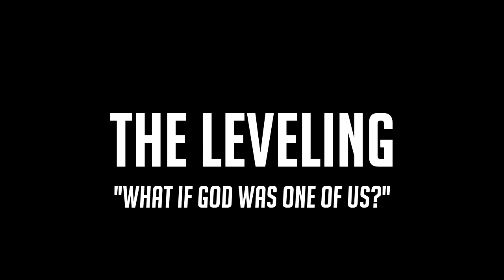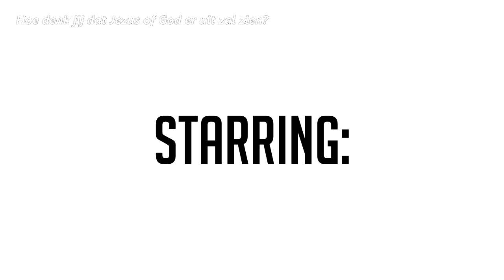What If God Was One Of Us? - THE LEVELING #1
The Leveling is een nieuwe serie van Het Filmteam waarbij we vragen over het geloof aan onze jeugd stellen. De antwoorden die zij hier op geven, monteren wij dan tot een korte video.

Ook meedoen met 'The Leveling'? Kom naar onze level en wees welkom!